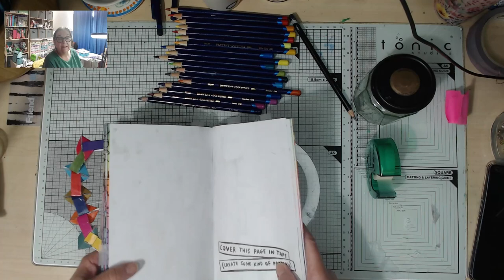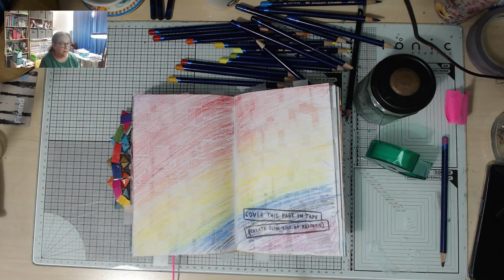Wreck This Journal - Make a Pattern with Tape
Using document tape with Inktense pencils, experimenting with a resist technique to creat ean interesting patter - hopefully :)